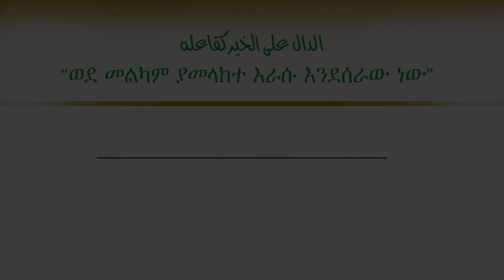ጥሩ እና መጥፎ ቀልብ || ልብ ያለው ልብ ይበል